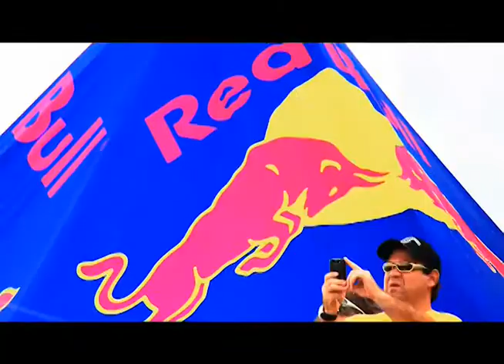En Roldanillo, exhibición de acrobacias aéreas este domingo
Este fin de semana Roldanillo será la sede de la primera Válida de Aerothlon. Un evento que contará con la participación de deportistas como Kal Takats, triple campeón mundial de acrobacias.

Otro de los invitados especiales es  el Argentino Hernán Pitoco. Ambos deportistas ya llegaron a Colombia y ultiman los detalles para su participación en esta válida de talla internacional.

Los vientos y la geografía del  norte del Valle convierten a Roldanillo en uno de los principales escenarios para practicar los deportes aéreos y otros deportes extremos.

El atractivo de los paisajes vallecaucanos y la calidez de su gente han cautivado por completo a estos grandes del deporte extremo.

La primera Válida de Aerothlon se realizará este domingo 29 de enero en Roldanillo, un evento que reunirá a los amantes de las carreras atléticas a campo traviesa, trail running, vuelo en parapente y ciclismo de montaña.